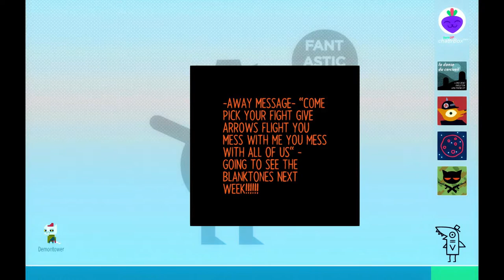Let's Play – Night in the Woods - 35 - LIBRARY NAP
Margaret "Mae" Borowski is a 20-year old college dropout, who has returned to her home town of Possum Springs after a two-year absence. While things there are largely the same she finds that it's also very different. The more she tries to reconnect with her friends Gregg Angus and Bea, the more she sees how they have moved forward when she hasn't. If that wasn't difficult enough there's something not right about the town. Is it just her imagination? Or are her nightmares telling her the truth?